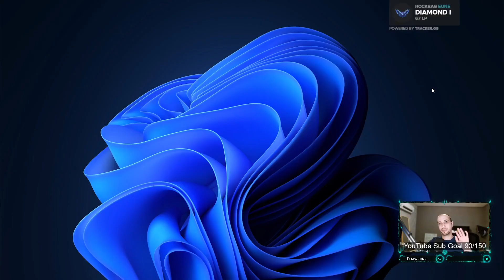ONE SHOT Enemy Backline With Camille Reroll! | TFT 8.5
Camille Reroll is still a valid strategy, given you can find good admin traits for her. She's kind of a beast. Though I do have to note that this video was recorded prior to the Hacker change, so it's somewhat harder to execute this now.